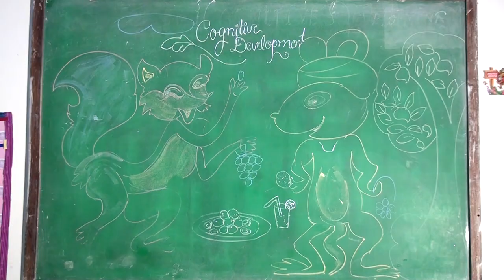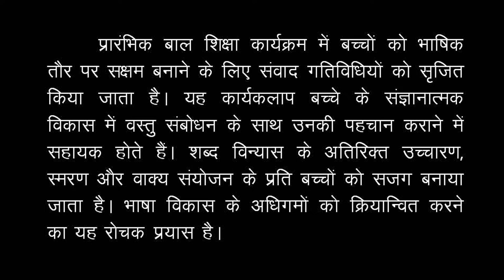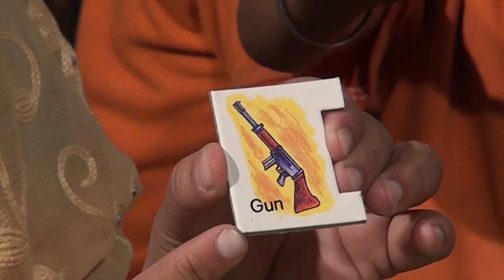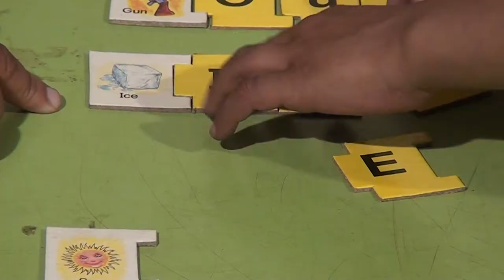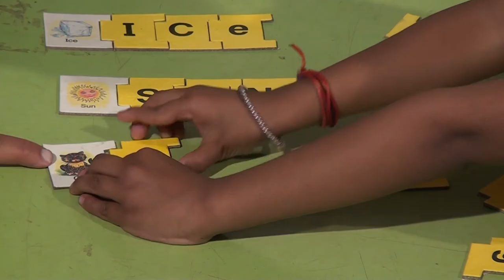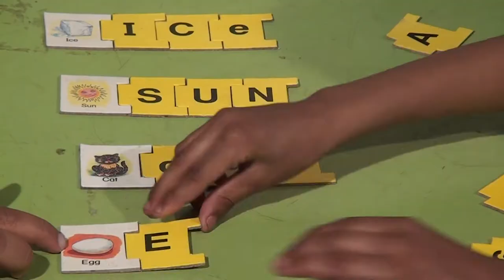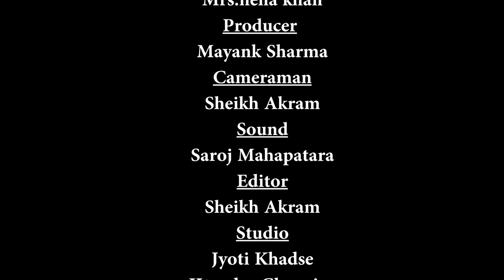SPELLING BUILDING SHORT FILM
Early childhood education is a branch of education theory which relates to the teaching of young children up until the age of about eight.